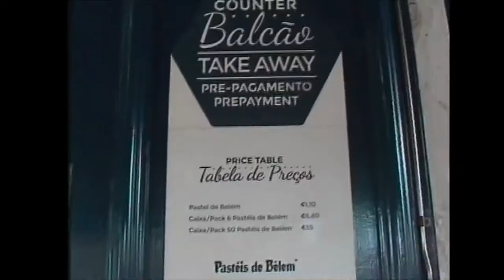Lisbon Vlog // VHS style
A vlog of a little trip in Lisbon. It's the second travel video with this camera.

It's a beatiful city. Mosteiro dos Jerónimos and Pasteis de Belem
 are the best attractions for tourist.
We went to the Boca do Inferno in the little city of Cascais, near Lisbon.

Recorded with a Samsung VPD101 with Mini DV, in VHS and 90' Style.